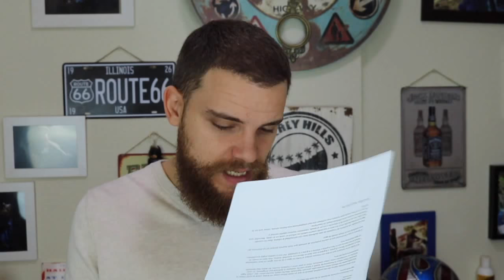CHAMPÚS PARA DESPUÉS DEL TRASPLANTE DE PELO